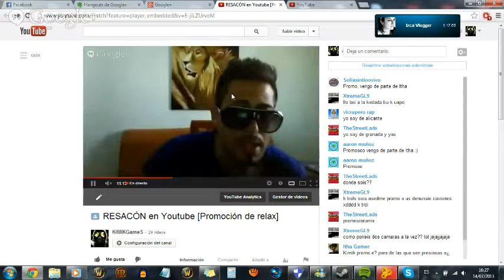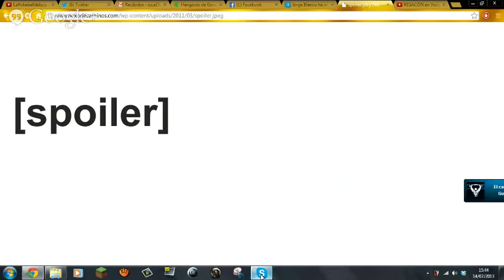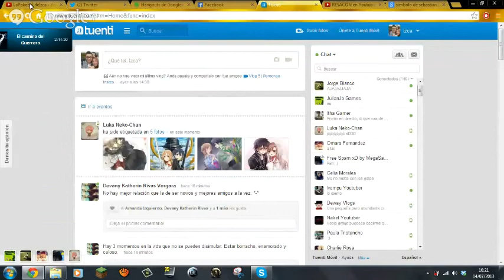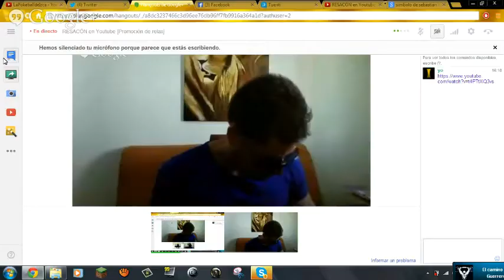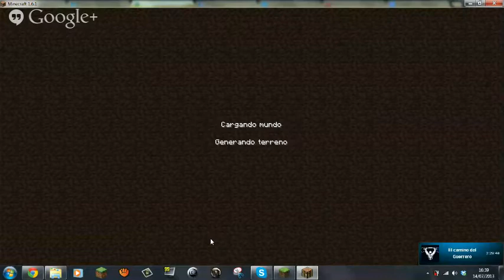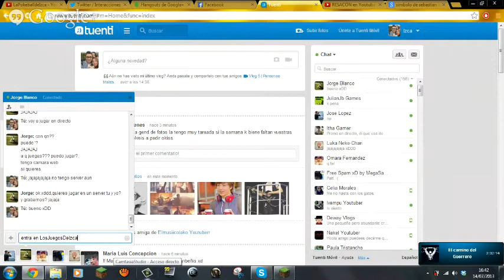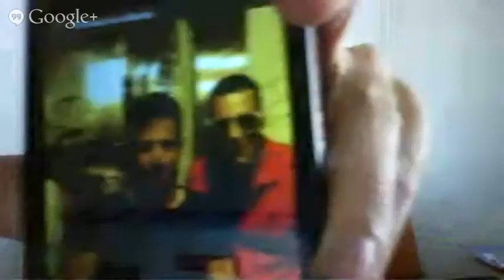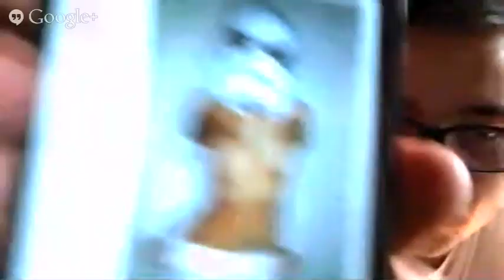RESACÓN en Youtube [Promoción de relax]